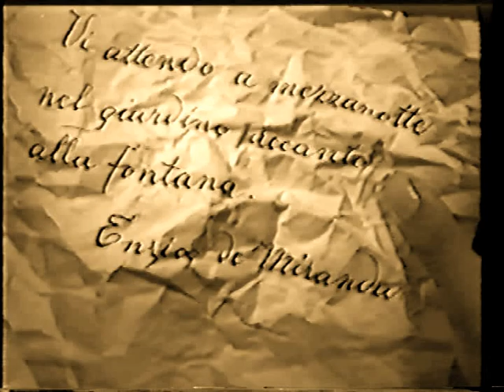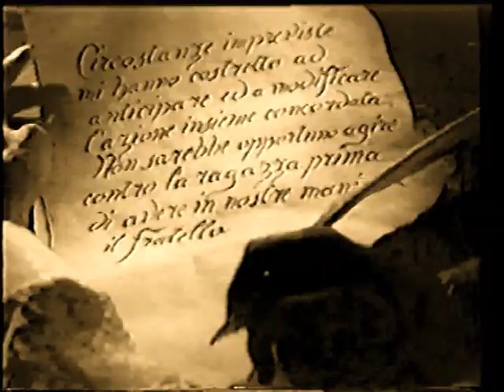La Vendetta del Corsaro / Pirate's Revenge (2)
Part 3

Maria Montez (As: Olivia de Velasco), Jean-Pierre Aumont (As: Enrico de Roccabruna), Milly Vitale (As: Luana), Roberto Risso, Franca Mazi, Saro Urzi, Paul Muller, Enrico Glori, Marlo Castellani, F. Tamahtin, J. Myhers.

COMMENTS:  A pirate tries to regain all that was taken from him by a wicked governor, and wins the governor's gold in the process

The stars of this story, set on 17th Century Maracaibo, are Enrico de Roccabruna (Aumont) and Olivia de Velasco (Montez).

Both personages met when Roccabruna, who is the captain of a pirates band, attacks and boards a Spanish ship in which travel the gorgeous Marquise Olivia.

They fall in love and at the end of the movie, Enrico learns that his lover's maid is his foster sister who disappeared a long time ago.